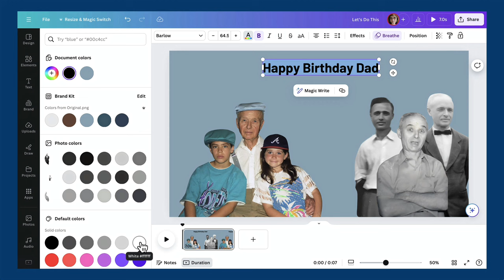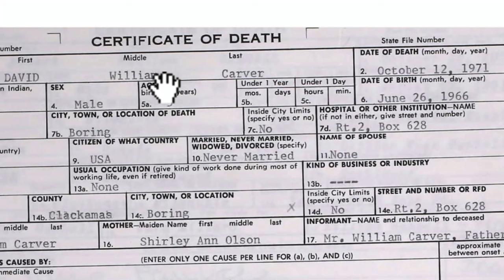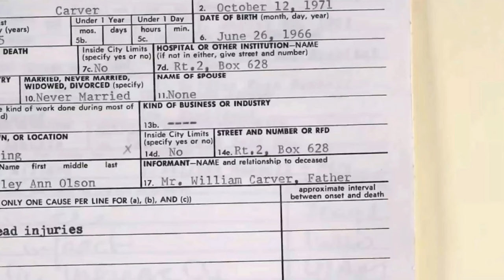What Makes a REAL Hero? This Family's Inspiring Story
If you're having trouble figuring out the details of a family story, try going for a walk and record yourself talking through your memories. Start with a key detail, then let the memories flow.  You can use this recording to help you shape the story later, or as I found here, you may already have your story, just as it is.